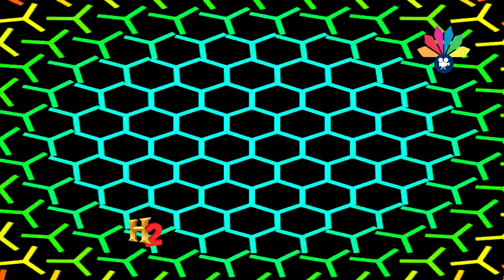أولاد الشيخ البرعي ــ بتين يا سيرتك طيبة